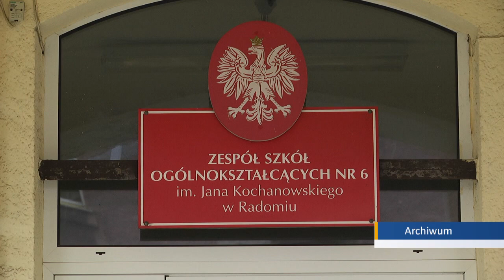Pozew oświatowy złożony. Jaką kwotę chce odzyskać miasto?